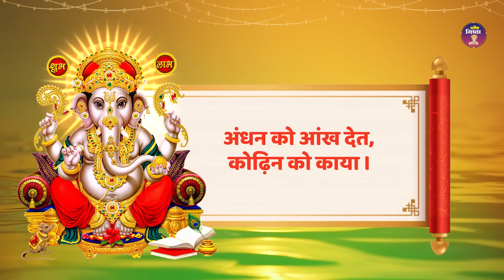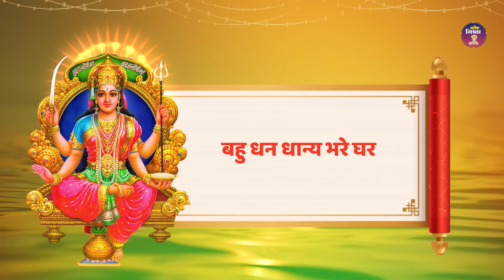Aartiyan Collection - संपूर्ण आरती संग्रह - सबसे ज्यादा सुनी जाने वाली आरतियां